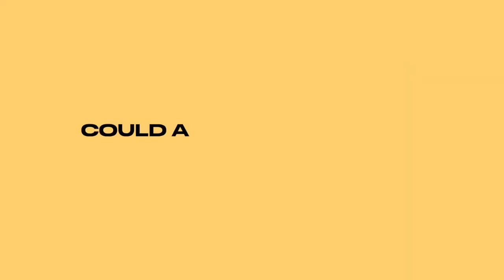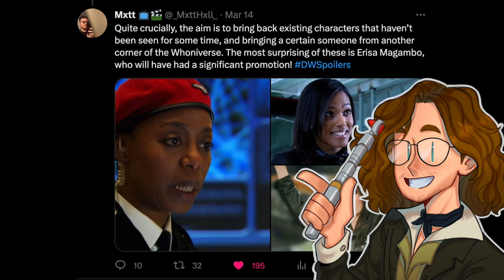Could a Doctor Who UNIT Spin-Off Work? | The Lone Companion 🎙️🔷🟣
In the first episode of my podcast, I discuss whether or not a UNIT spinoff of Doctor Who could work, and what I want to see from it. As well as this, I discuss Doctor Who Doom's Day and the Red Nose Day sketch.

📖 CHAPTERS 📖
0:00 intro
2:22 Red Nose Day
4:22 Doctor Who: Doom's Day
8:07 Reactions to Doom's Day
14:18 UNIT Spinoff
17:02 Who could return for UNIT?
24:19 What could the UNIT show be like?
26:37 Who could write UNIT?
30:36 a few other things

Edited with Gling.ai